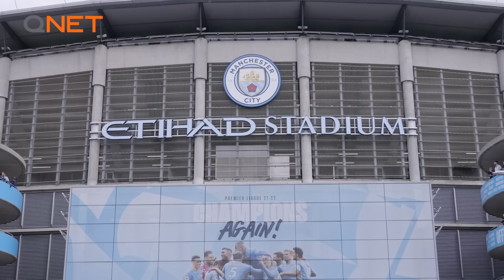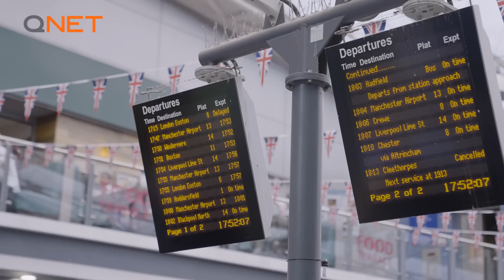Haaland'ı Canlı İzledim!... Manchester City-Leeds United Vlog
Qnet'in ev sahipliğinde Manchester City-Leeds United maçını ve ardından Pep Guardiola'nın Real Madrid maç idmanını canlı izleme imkanı buldum. İyi seyirler...